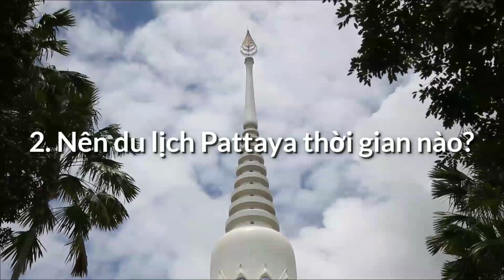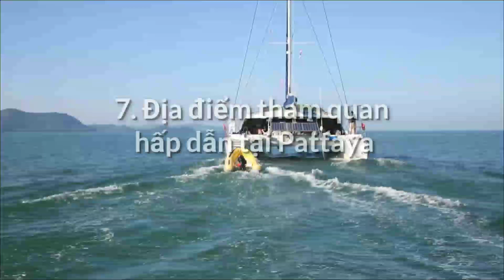Kinh Nghiệm Đi Du Lịch Pattaya Ở Thái Lan - Thành Phố Biển Đẹp Nhất Xứ Chùa Vàng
Kênh KhangKhámPhá là kênh youtube là về các video dulịch trên thế giới và KhámPhá về các vùng đất ở ViệtNam .